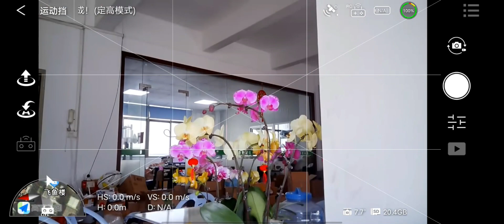Cfly will launch faith 2SE soon price is very cheap unexpection drone this fpv performance